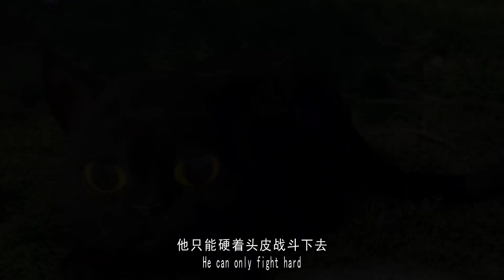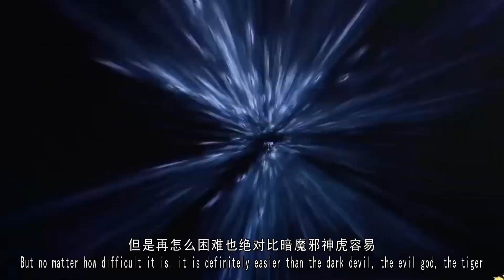斗罗大陆246集： 唐三频临死亡，灭杀三头九万年魂兽，老相识千仞雪偷窥唐三，好开心！